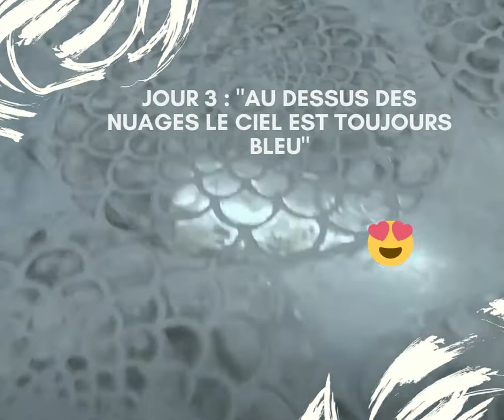Au dessus des nuages le ciel est toujours bleu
Jour 3 : "Au dessus des nuages le ciel est toujours bleu"